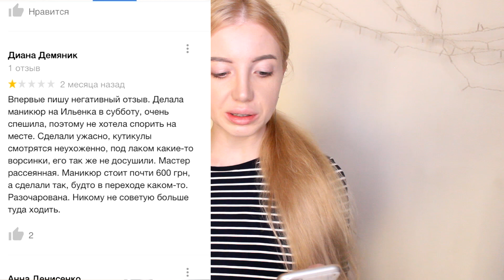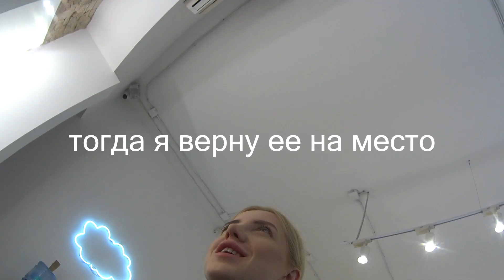ДЕЛАЮ МАКИЯЖ В САЛОНЕ С ПЛОХИМИ ОТЗЫВАМИ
Проверка салона красоты  с плохим рейтингом, делаю макияж в салоне с плохими отзывами.
Проверка сетевого салона красоты в Киеве- салон  kokonailroom возле метро контрактовая площадь.Пошла в салон с плохим рейтингом

ТАКЖЕ ВОЗМОЖНА КОНСУЛЬТАЦИЯ ПО ОКРАШИВАНИЮ ВОЛОС ОНЛАЙН(ПЛАТНО) -- пишите в direct c пометкой youtube-консультация.